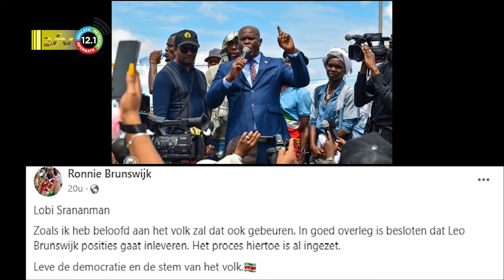22 07 2022 Activisten roepen op tot verandering vakbeweging